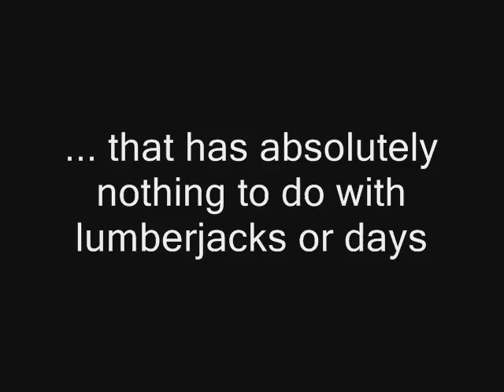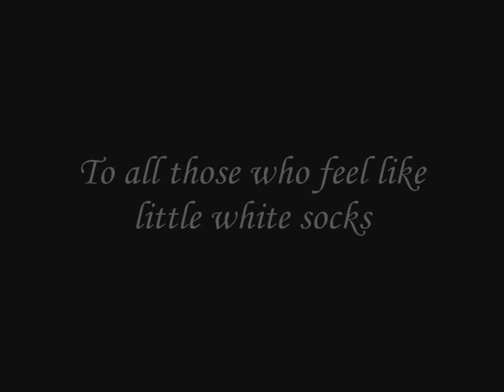Goofus - Episode 4 - Anger Management Counseling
Goofus Haynes talks to Northland Baptist Bible College's counselor about an anger problem. The counselor gets to the bottom of the anger problem, allowing Goofus to enjoy life again (a 3Men student body production).